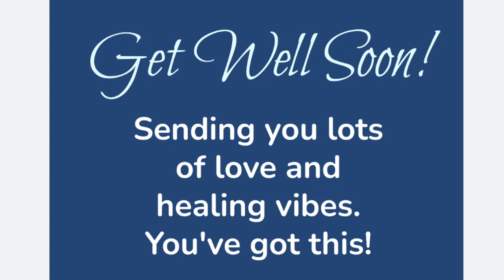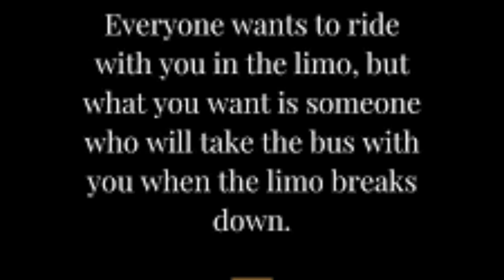For Mary Jo a.k.a. MJ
Sending positive thoughts for a complete recovery. ❤️‍🩹